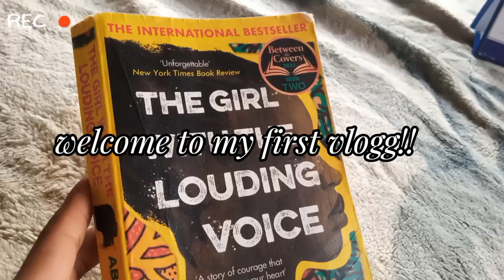Disclosing: My Unedited Life: Study Vlog & Get Ready with Me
Heyyy
Welcome to my first vlog!!
So excited to start posting finally
unfiltered days in my life ep1
This vlog is too short which I apologize for 😭
please bear with me

FAQ
NAME: ONUORA ONYINYECHI SUCCESS
AGE: 15
NATIONALITY: NIGERIAN

xoxo:^)